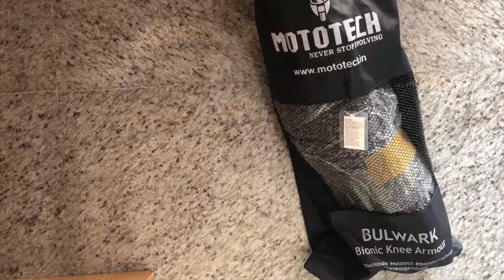Mototech Bionic Knee Guard (Unboxing & Initial Impression)🔥🔥 || MjR Vlogs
Mototech Bionic Knee Guard (Unboxing & Initial Impression)🔥🔥 || ManojRaghu Vlogs

Product link :
MOTOTECH Bionic Knee Guard